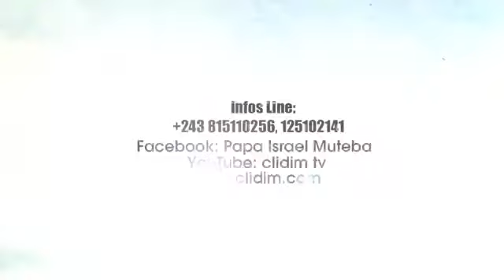Conference sur la Grace ce que jai je te le donne CLIDIM avec plus de 50 orateurs 1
Conférence sur la Grace : " Ce que j'ai je te le donne CLIDIM avec plus de 50 orateurs 1